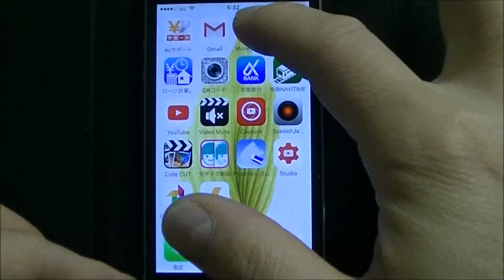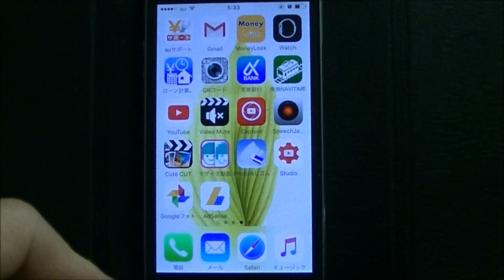Money Look アプリ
Money Look アプリの紹介動画です。いつもは各金融機関にログインするのが手間でしたが一度に残額が分かるので助かっています。
私のオススメアプリです。